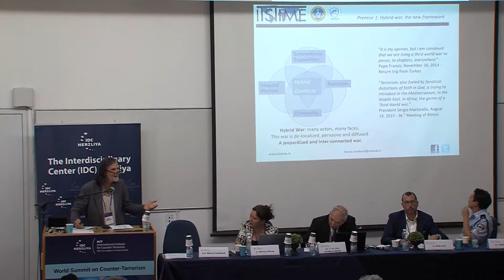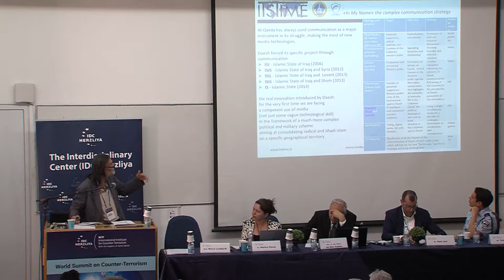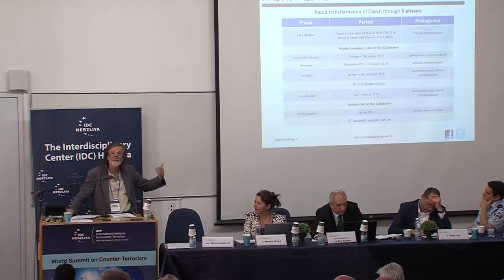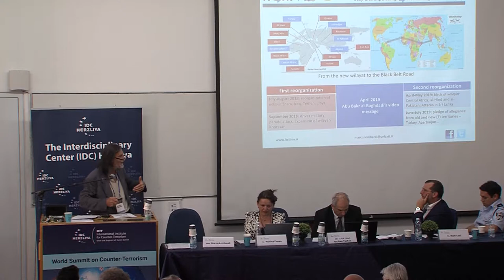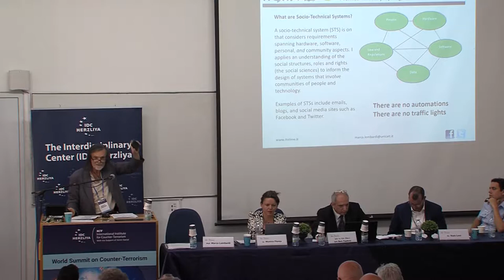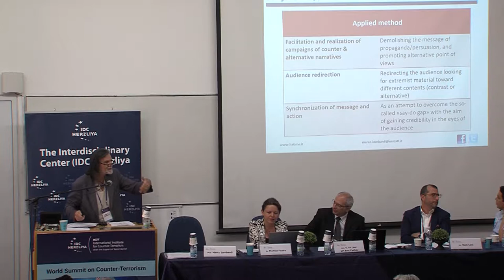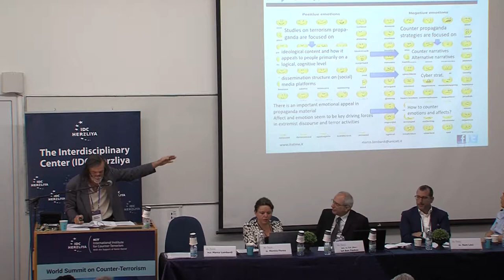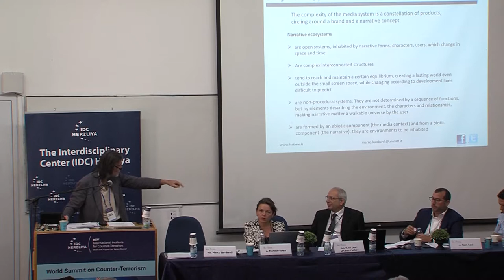Prof. Marco Lombardi - Workshop: Counter Radicalization - Technology & Policy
A major component of counter-terrorism studies today is the attempt to identify the processes that motivate an individual to perpetrate acts of terrorism. This process has been broadly termed radicalization, and properly understanding the way in which a radicalized person can have an immeasurable impact on the future of counter-terrorism. In today’s day and age, technology has aided the terrorists in the radicalization process.
The intersection of counter-terrorism policy with technological developments in cyberspace is a critical one: on the one hand, counter-terrorist and law enforcement authorities can leverage new technological measures to mitigate terrorist activity both online and in the physical world; on the other, terrorist groups are also increasingly taking advantage of technological advances.  This workshop will explore the importance of state and private sector actors' maintaining the highest level of technological readiness and capabilities in countering terrorism. Such measures include projects such as the RED Alert (Real-time Early Detection Alert System for Terrorist Content); and encompass, as well, broader technological platforms for early detection of hostile activity in cyberspace.

The Workshop will explore the advantages and challenges of such measures, including the promotion of their use on the part of policymakers and regulators. It will also delve into the concept of radicalization and examine how technology can play a role in countering this process, while exploring policy options for states to help them contend with the radicalization phenomenon. Workshop participants will be invited to share specific case studies of utilization of technological platforms for counter-terrorism in general, and hostile terrorist activity in cyberspace in particular.
Finally, some of the projects that the ICT has been working on in the last few years will be presented, namely the H2020 Projects Red Alert and Trivalent, as well as the International Cyber Terrorism Regulation Project (ICTRP).
The session is organized in cooperation with Red Alert, a H2020 Project